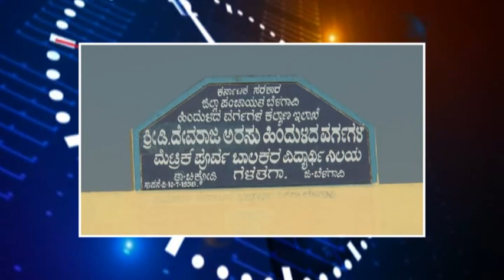ICB NEWS Marathi TODAY Headlines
Marathi Today Headlines